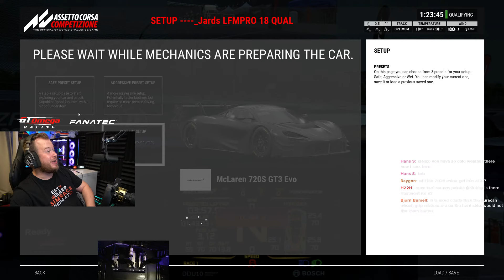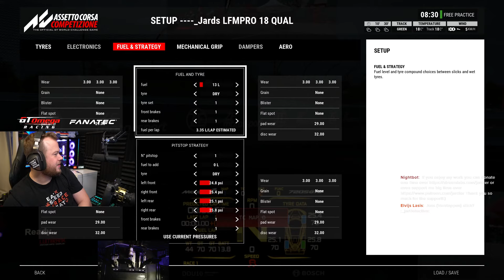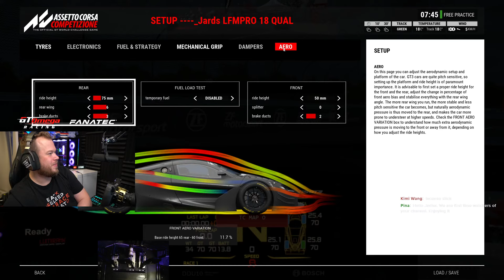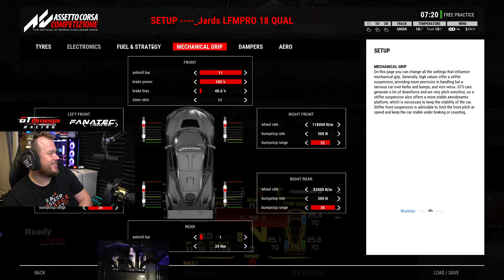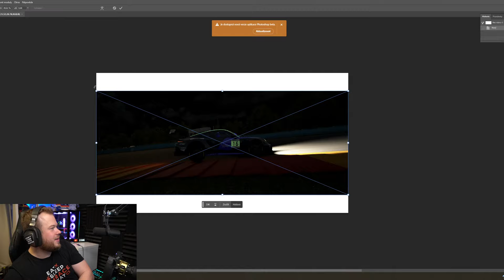My First Three Laps Were Insane! - LFM PRO Series Round 5 WATKINS GLEN